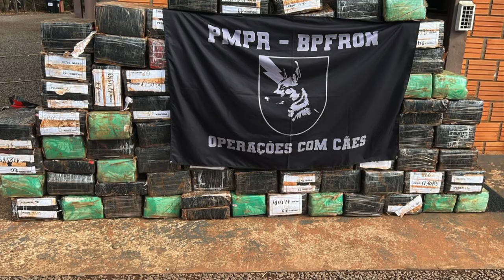Apreensões de maconha e cocaína crescem no Paraná no 1º semestre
Segurança: O estado Paraná registrou aumento no número de apreensões de drogas no primeiro semestre de 2024.